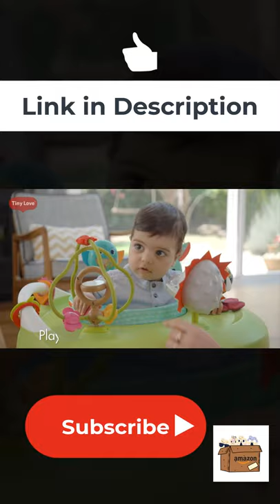Tiny Love 4 in 1 Here I Grow Mobile Activity Center, Meadow Days